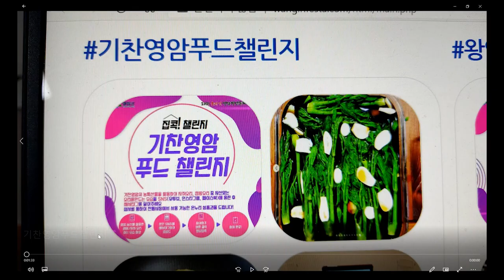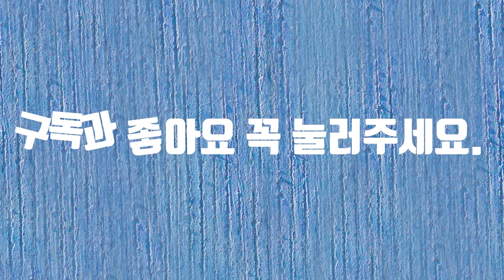기찬 영암 푸드 챌린지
기찬 영암 푸드 챌린지에 참여합니다.